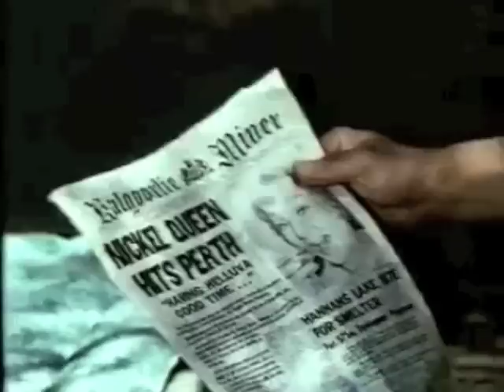Nickel Queen (1971) with John Hudson as TV interviewer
Nickel Queen was an Australian comedy film released in 1971 starring Googie Withers and directed by her husband John McCallum. The story was loosely based on the Poseidon bubble, a nickel boom in Western Australia in the late 1960s, and tells of an outback pub owner who stakes a claim and finds herself an overnight millionaire.

Finance was raised from a Perth syndicate, which included TVW Channel Seven and Fauna Productions in Sydney, with the credits showing that the movie was made by Woomera Productions. A number of TVW staff are in the Parmelia Hotel scene, where John Hudson has a part as the television interviewer, with Rick Rogers as the radio interviewer.  Lu Belci is seen as the News cine-cameraman.

The Government of Western Australia provided valuable assistance with the making of the film. There were appearances by Sir David Brand the Premier of Western Australia, The Hon. Charles Court (later Sir Charles) the Minister for Industrial Development and The Hon. Arthur Griffith the Minister for Mines.

The film came about after TVW got in touch with John McCallum (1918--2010), an actor, producer and director, who was the executive producer of the popular Australian television series "Skippy" (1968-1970).

The "Nickel Queen" starred McCallum's wife Googie Withers (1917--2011), an English film and television actress. The Perth actors Eileen Colocott and Maurice Ogden can be recognised in this clip.

It was made during the mining boom known as the Poseidon bubble. A stock market bubble in which the price of Australian mining shares soared in late 1969, then crashed in early 1970. In 1974, the Senate Select Committee on Securities and Exchange (better known as the Rae Committee) handed down its report on the Poseidon bubble, in which it documented numerous cases of improper trade practices. It recommended a number of changes to the regulation of stock markets, which ultimately led to Australia's national companies and securities legislation.

The Liberal State government of Sir David Brand was most helpful. McCallum was intent on getting things done as cheap as possible and TVW's General Manager (later Managing Director) Sir James Cruthers remembers that McCallum offered too many people tickets to the opening night as an incentive. TVW invested $150,000, Fauna Films invested $150,000 and $200,000 was raised from local investors.

Sir James also remembers the incredible situation with the nightclub scene where the public were paid $10 and fed in the process, to appear as extras. Though they had to pay for their own drinks.

The world premier of the "Nickel Queen" was held on April Fools day 1971, and the critics were not entirely favourable. There was terrible antipathy between the newspapers and television at that time.

It was a time when Lang Hancock and E. A. "Peter" Wright founded The Sunday Independent newspaper (weekly) in the glow of the mining boom. The first issue came out in April 1969. The Sunday Times' owners, News Corporation acquired it in 1984 and it was wound up in May 1986.

The best of the "Nickel Queen" movie premiers was four days later in Kalgoorlie, where everyone recognised their friends. The audience drowned out the sound of the movie with their excitement.